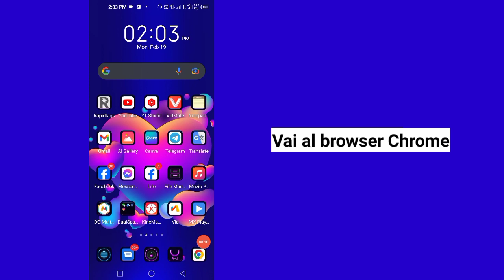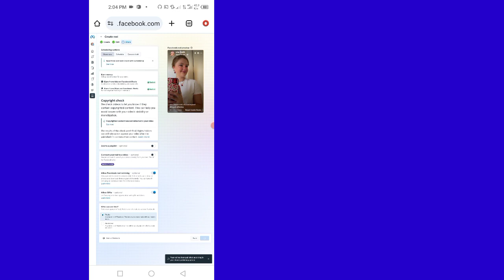Controllo del copyright sui rulli di Facebook - Facebook riprende il controllo del copyright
Come verificare il copyright dei video sui Facebook Reels - Controllo del copyright sui Facebook Reels

 √ come verificare il copyright dei video di Facebook Reels
 √ Controllo del copyright sui reel di Facebook
 √ Controllo del reclamo sul copyright dei video di Facebook
 √ Musica senza copyright su Facebook
 √ come rimuovere il reclamo sul copyright
 √ Controllo del copyright dei video di Facebook Reels
 √ diritto d'autore di Facebook, Facebook
 √ disattivato a causa di un reclamo sul copyright di Facebook
 √ come riattivare l'audio del video su Facebook
 √ Bonus sui rulli di Facebook
 √ Controllo del copyright dei video di Facebook
 √ come controllare il copyright di Facebook prima di pubblicare video